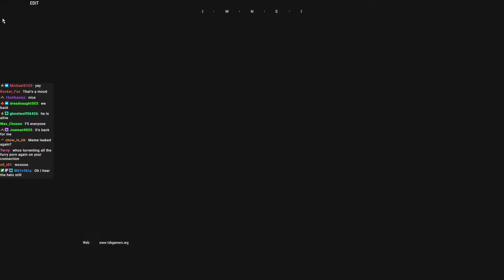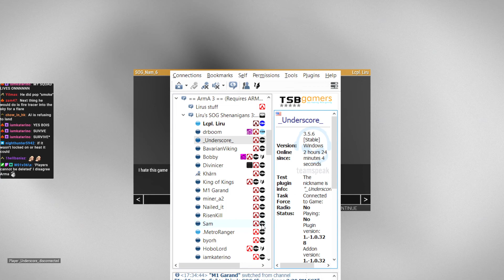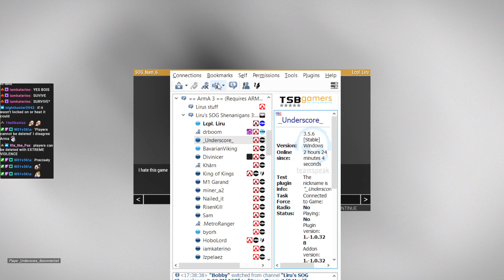TSB Second Half of Vietnam Pullout op VOD 8/29/2022